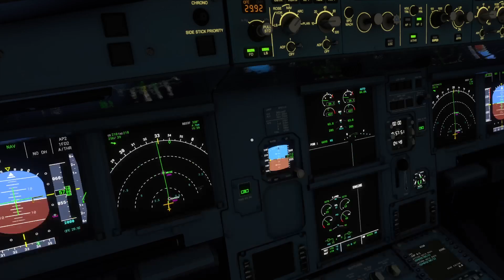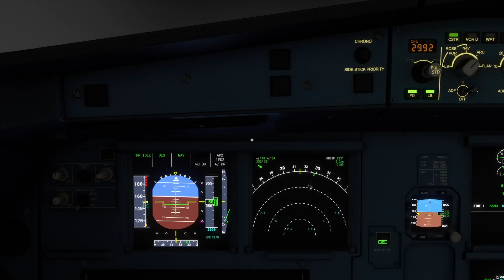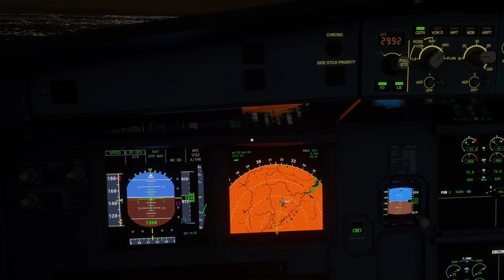Flight Simulator: Landing at Birmingham Airport (XBOX SERIES X)